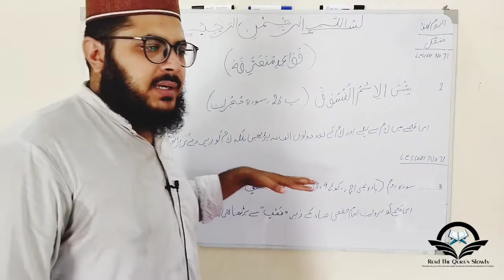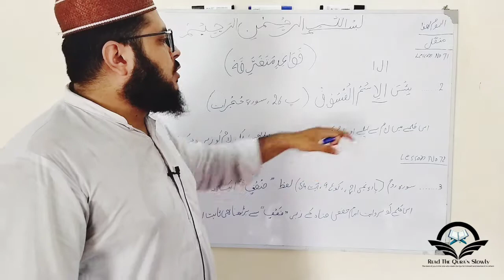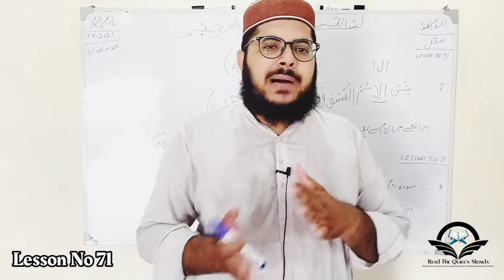Surah Hojurat Ayat No 11 || بئس الاسم الفسوق || By Qari Muhammad Awais Aslmi || 1443\2021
بِئْسَ الِاسْمُ الْفُسُوْقُ ( پ ۲۶، سورۂ حُجُرات : ۱۱) اِ س کلمے میں لام سے پہلے اور لام کے بعد دونوں الف نہ پڑھیں بلکہ لام کو زیر …ِدے کر پڑھیں ۔ اِ س طرح یہ کلمہ یوں پڑھاجائے گا’’ بِئْسَ لِسْمُ الْفُسُوْقُ‘‘ اِ س کلمے کو پڑھنے میں اکثر لوگ یہ غلطی کرتے ہیں کہ لام کے بعد والے الف کو زیر …ِ دے کر ہمزہ کے ساتھ ’’ بِئْسَ الِاسْمُ الْفُسُوْقُ ‘‘ پڑھتے ہیں ۔ یہ طریقۂ ادائیگی دُرست نہیں ۔